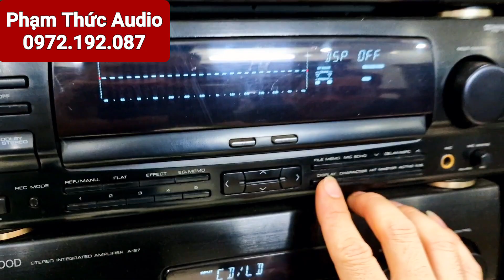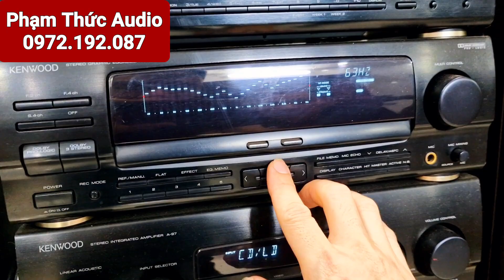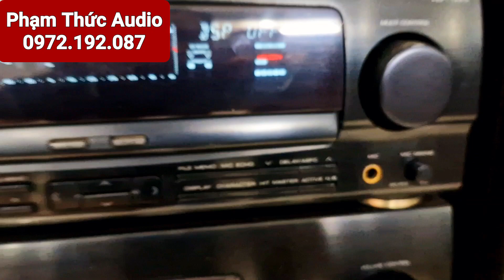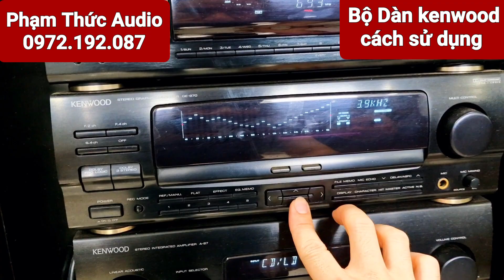Cách Điều Chỉnh và sử dụng Bộ kenwood cho chủ nhà . chất âm cực tốt